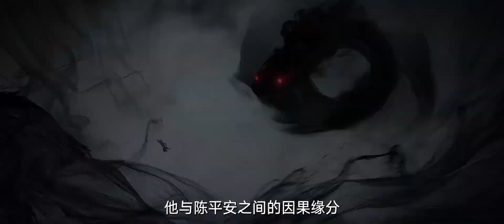Sword Comes: 剑来 | Donghua Trailer PV1 | Sub Español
► Video en FHD 1080-720/60fps
► Subs editor por Marcos J.M

► Info
Visualização do trailer 1 | legendas em portugues
Trailer Officiel PV1 | sous-titres français
Trailer Resmi PV1 | subtitle indo
Trailer Official PV1 | English subtitles
Fragman Resmi PV1 | türkçe altyazı
ट्रेलर आधिकारिक PV1 | हिंदी उपशीर्षक - hindi
รถพ่วงอย่างเป็นทางการ PV1 | คำบรรยายภาษาไทย - tailandes
予告編 公式PV1 |日本語字幕
트레일러 공식 PV1 | 한국어 자막
Subtitle: portugues,francais,indonesia,englesh,turco,hindi,tailandes,japones,coreano.ruso

► Recomedacion Donghua [Anime chino]
Supreme God Emperror
Dubu Xiayao
Against the Sky Supreme
Wan Jie Xian Zong [Wonderland] Season 5
Warring States Of A Millenia
The Success Of Empyrean Xuan Emperor season 2
Huanmeng Shan Hai Yao
Martial Master
Rise of the dragon
Jade Dynasty (Zhu Xian)
Spirit Sword Sovereign S4
Zi Chuan [Purple River]
Star Martial God Technique
Make money to be king
First Immortal of kendo
Immortal Tomb (Xian Mu)
The Strongest Male Hero Ever
The Westward Season 4
The Sword Immortal Is Here
Supreme Lord of Galaxy Season 2
Master of the Star Spring
Time Prisoner Season 2
Peerless Martial Spirit
Tales of Demons and Gods Season 5
The Young Brewmaster’s Adventure
Swallowed Star Season 2
Dubu Xiayao
I Annoyed Millions of Cultivators
The First Immortal of the Seven Realms
Martial God Stream
War God System! I’m Counting On You!
Tomb of Fallen Gods (Shen Mu)
Perfect World
Shikong Zhi Xi
Supreme God Emperror
Black Gate (Hei Men)
Love Between Fairy and Devil
Soul Land Season 2
The Herbivorous old dragon is named the evil dragon
The Magic Chef of Ice and Fire
Let Me Check the Walkthrough First
The Land of Miracles
A Record of a Mortal’s Journey to Immortality 2nd Season
The Black Troop Season 3
Martial Master
Peerless Martial Spirit
The Legend of Dragon Soldier
Martial God Stream
The Legend of Sky Lord
The Fabulous Sword God